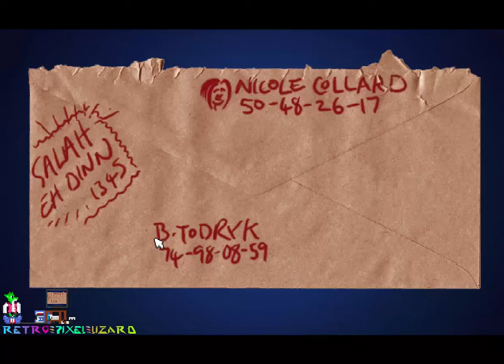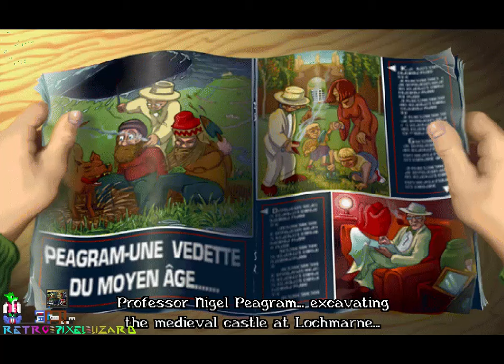Broken Sword The Shadow of the Templars (PC) - Playthrough/Longplay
Paris in the fall, the last months of the year, and the end of the millennium, the city holds many memories for me, of cafes, of music, of love... and of death.